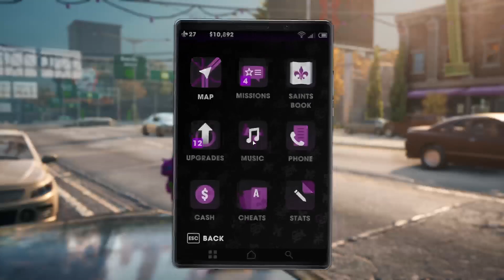We continue in Steelport with the boss and the gang vs the union in Saints Row: The Third Remastered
Hello welcome to the channel today we play Saints Row: The Third is a 2011 action-adventure game developed by Volition and published by THQ. It is the sequel to 2008's Saints Row 2 and the third installment in the Saints Row series. It was released on November 15, 2011 for Microsoft Windows, PlayStation 3, and Xbox 360, and May 10, 2019 for the Nintendo Switch. A remastered version of Saints Row: The Third, titled Saints Row: The Third Remastered, was released by Deep Silver on May 22, 2020 for PlayStation 4, Windows, and Xbox One, March 5, 2021 for Stadia, May 25, 2021 for PlayStation 5, and Xbox Series X/S, and July 29, 2021 for Luna.

The game is set in the fictional city of Steelport, and continues the story of the 3rd Street Saints, once again putting players in the role of the gang's leader, who is fully customizable. Five years after the events of Saints Row 2, the Saints have grown from their humble origins as a street gang into a large media and consumer empire with their own brand, while many of the gang's members have become celebrities and pop culture icons. After being stranded in Steelport, which is firmly ruled by an international crime organization known as the Syndicate, the Saints must rebuild their forces once more to take over the city and defeat the Syndicate, as well as S.T.A.G., a violent paramilitary contracted with restoring order to Steelport.

Three years after the events of Saints Row 2, the 3rd Street Saints have merged with the Ultor Corporation to become a media and consumer empire with their own brand. While robbing a bank in Stilwater to promote an upcoming film about themselves, the Boss (Troy Baker, Kenn Michael, Robin Atkin Downes, Laura Bailey, Tara Platt, Rebecca Sanabria, or Steve Blum) and their top lieutenants, Shaundi (Danielle Nicolet) and Johnny Gat (Daniel Dae Kim), encounter unanticipated resistance on the job, which ultimately leads to them being arrested. The group are bailed out by Phillipe Loren (Jacques Hennequet), head of an international criminal enterprise called "the Syndicate" that owned the bank they robbed, and held as captives aboard his jumbo jet. After refusing Loren's deal to give him most of their profits in exchange for their lives, the Saints stage a breakout, though Gat is forced to sacrifice himself to allow the Boss and Shaundi to escape. In response to the incident, Loren orders the Syndicate to attack the Saints, and ensure that their empire is destroyed.

Shaundi and the Boss land in the city of Steelport, firmly ruled over by the Syndicate's three main divisions: the Morningstar, a sophisticated gang led by Loren and his lieutenants, sisters Viola (Sasha Grey) and Kiki DeWynter (Megan Hollingshead), who dominate the sex trade; the Luchadores, a Mexican wrestler-themed gang led by Eddie "Killbane" Pryor (Rick D. Wasserman), who operate their own casino; and the Deckers, a hacker gang led by Matt Miller (Yuri Lowenthal), who dominate the city's cyber black-market. After Saints lieutenant Pierce Washington (Arif S. Kinchen) arrives with backup, the Saints secure a hideout, and go after Loren's operations, ultimately killing him in his own skyscraper. In the process, they rescue Oleg Kirrlov (Mark Allen Stuart), a former KGB agent being forcefully cloned to provide super-soldiers for the Syndicate, who helps them to track down other allies: ex-FBI agent Kinzie Kensington (Natalie Lander), who seeks to disrupt the Deckers; veteran pimp Zimos (Alex Désert), who lost his business to the Morningstar; and Angel de la Muerte (Hulk Hogan), Killbane's embittered former wrestling partner.

❤ Payeer
P23126514
❤ AirTM
danielxd21
❤ Zinli
❤ AdvCash
❤ BTC
1MJCo1JkdCNavkhRk15yHmftLQzHKjzQye
❤ USDT BEP-20
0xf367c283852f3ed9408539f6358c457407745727